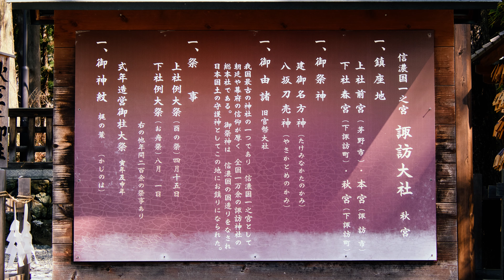【長野県】諏訪大社 下社 秋宮さんぽ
長野県 下諏訪町の諏訪大社下社 秋宮に行ってきました
3月の諏訪なので、まだ雪が残っていました
上社（前宮/本宮）・下社（春宮/秋宮）の違いや成り立ち等の説明を入れるつもりだったのですが、それだけで5分くらいになってしまいそうだったため今回の動画には詳しい説明が入っていません
別動画で説明はアップするつもりですので、とりあえず”神様不在”の秋宮の動画を見ていただけると幸いです